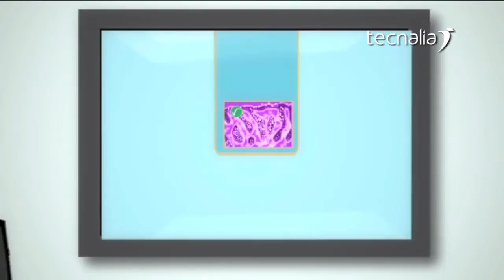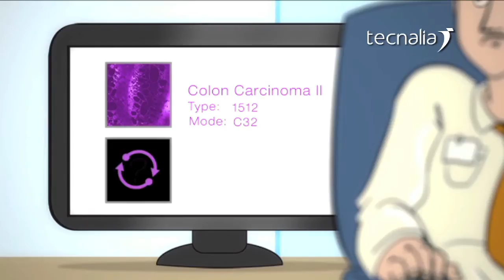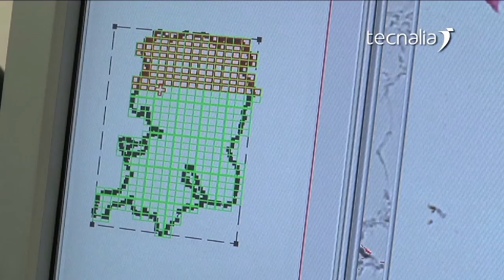Biosimil by TECNALIA. Premio a la Innovación EARTO 2014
La prestigiosa organización europea EARTO ha otorgado este año su Premio a la Innovación 2014 al proyecto Biosimil de TECNALIA, un buscador informático de muestras biológicas y médicas que contribuye a mejorar el diagnóstico y tratamiento de enfermedades.

El Premio, considerado el “Óscar” a la Innovación, se ha entregado esta tarde en Bruselas en presencia de Joaquín Almunia, Comisario Europeo de la Competencia y Vicepresidente de la Comisión Europea, y con él EARTO quiere recompensar las mejores innovaciones que se desarrollan en Europa, basándose en la viabilidad de su puesta en marcha, así como en el impacto social y económico que suponen.

Biosimil ha sido desarrollado por TECNALIA en el marco del proyecto sanitario Biopool, liderado por el Biobanco Vasco para la Investigación (Departamento de Salud del Gobierno Vasco) con los socios del proyecto Biopool, el ComputerVisionTeam de TECNALIA y  el apoyo del Séptimo Programa Marco de la Comisión Europea. El proyecto Biosimil crea un buscador web de imágenes médicas almacenadas en biobancos de todo el mundo. Este buscador, basado en el reconocimiento de imágenes, reducirá en un 60% el tiempo empleado por médicos, universidades, centros de investigación y compañías farmacéuticas para hallar muestras biológicas que les ayuden a avanzar en su investigación, acelerar descubrimientos y, en definitiva, adaptar los tratamientos a los pacientes.